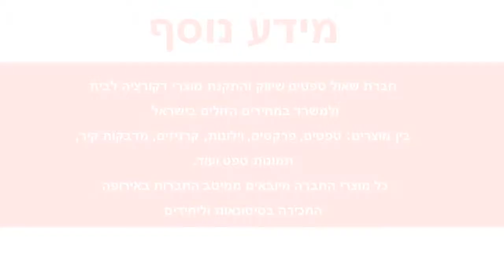טפט שמיים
הטפטים מיוצרים על נייר איכותי במיוחד – מחומר ויניל (vinyl)מידות הגליל :רוחב : 45 ס"מאורך : 15 מטר רץצבע: כחולטפט מט באיכות גבוהה מאוד מתאים לחיפוי רהיטים וזכוכיות.הדבקתו משדרגת משמעותית כל רהיט ומוסיפה ססגוניות , צבע , חום ושיק .ניקיון הטפט מתבצע באמצעות מגבון לח .